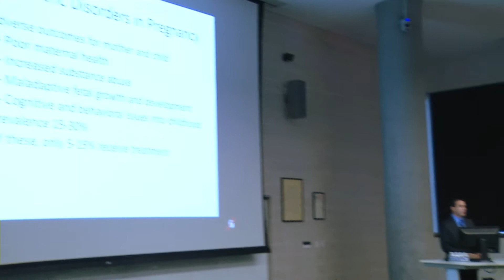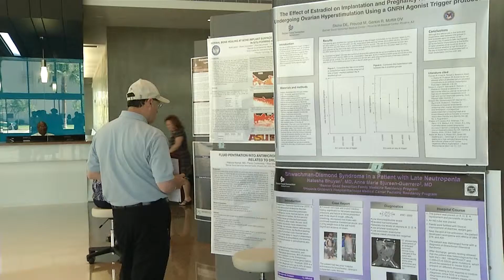Academic Excellence Day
Academic Excellence Day is an opportunity to focus attention on the magnitude and variety of clinical and bench research being done by residents, fellows, medical students, graduate students, clinic allied health staff and physician staff.